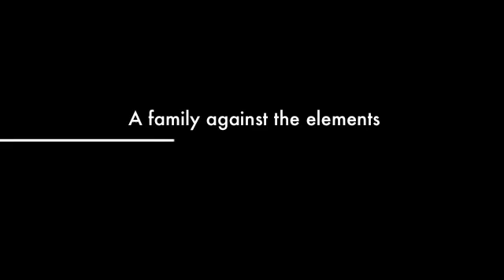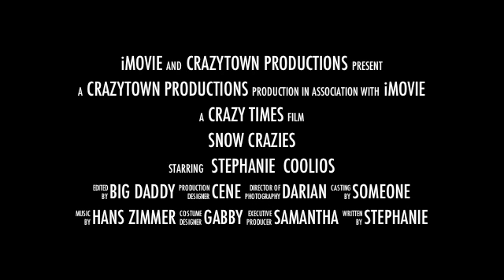Snow Crazies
The southern California winter plays havoc on a family